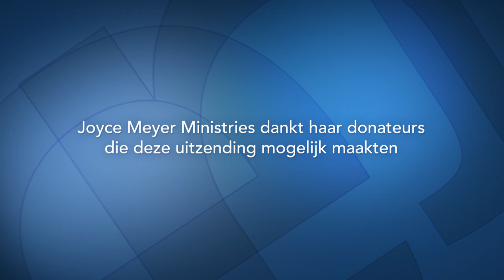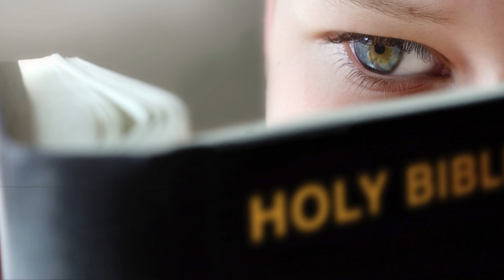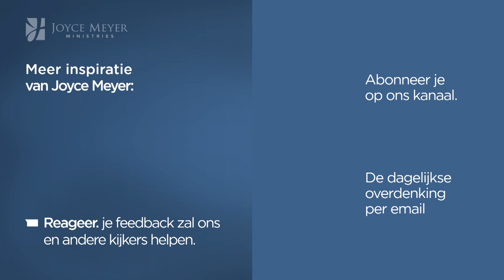Leer Gods liefde door te geven (2) | Dienaar van God | Devotional | Joyce Meyer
De machtigste man op aarde is diegene die de positie van een dienaar van God aanneemt en zich met hart en ziel inzet om het leven van anderen te beteren.